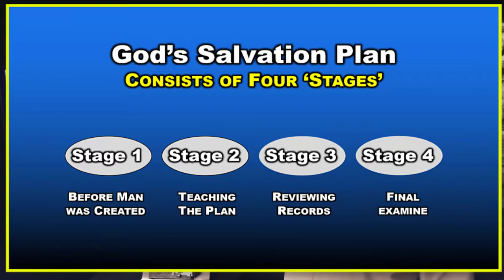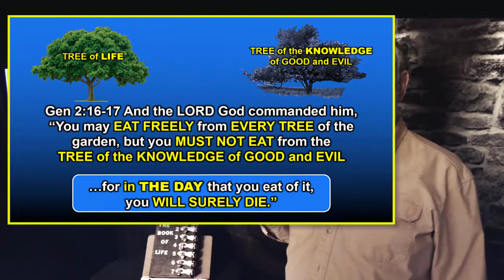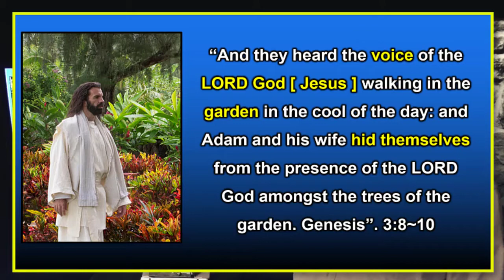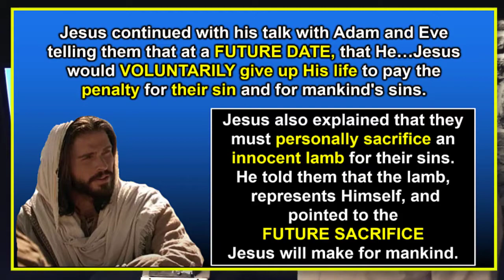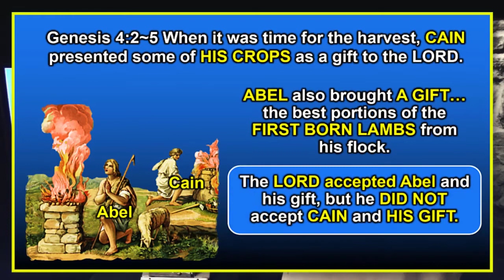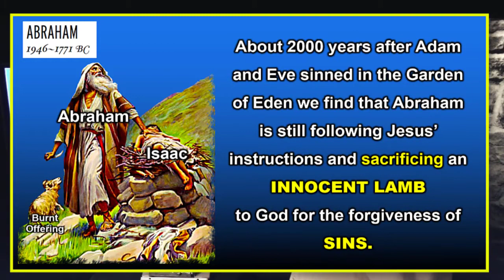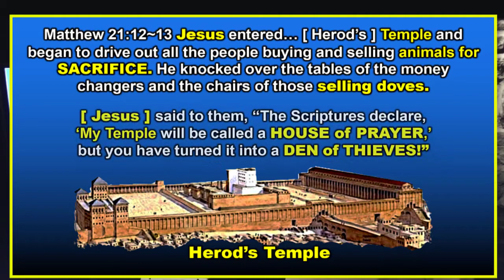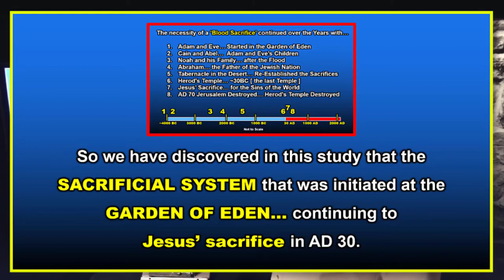Are Blood Sacrifices Still Required?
In this video we study when blood sacrifices were initially required in the bible for the forgiveness of our sins. We trace the sacrifices and altars of the various Bible characters from Adam and Eve to Abraham and finally to Jesus’ sacrifice on the cross for our sins.

This study lays the groundwork for future studies on the Tabernacle in the desert and most importantly on the closing events during the great tribulation that is about to overcome earth.
Because this topic is such a large one I have been breaking the study down into bite size chunks so that we can incrementally understand what will occur in the near future as we encounter the Great Tribulation.